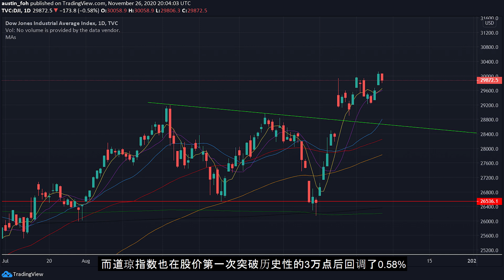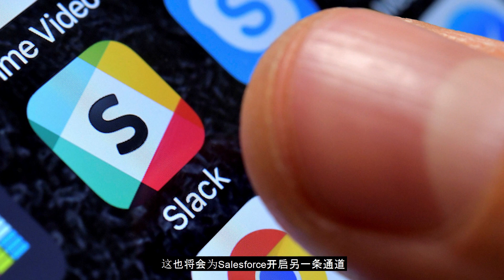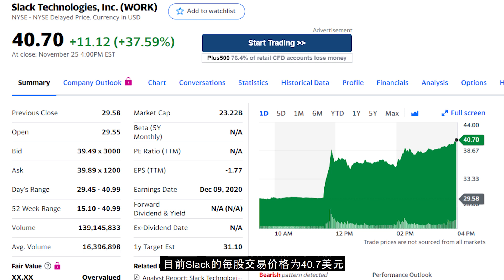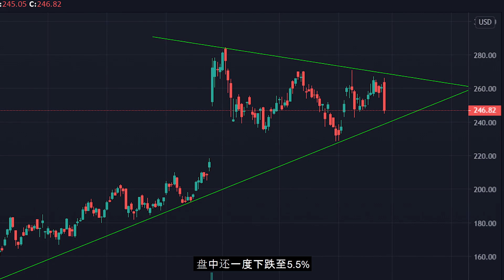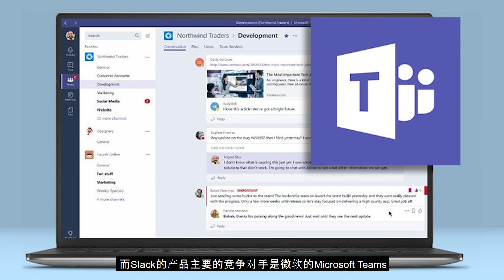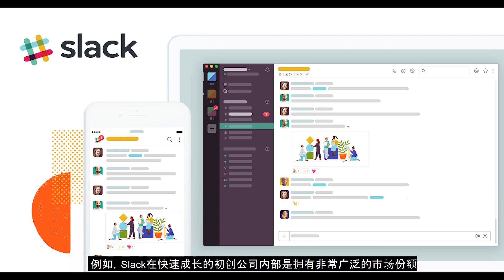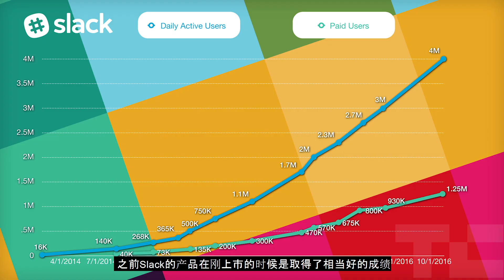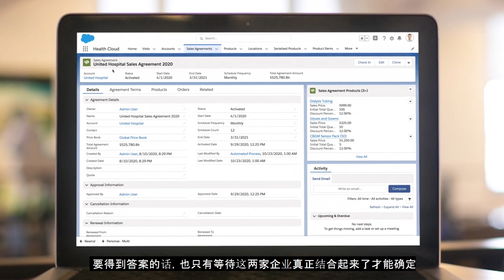EP 43 – Salesforce(CRM)收购Slack(WORK)!?Salesforce股价为什么会下跌?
感恩节前夕华尔街释放出Salesforce(CRM)将有可能在下周进行收购Slack(WORK)的谈判。这消息一出，Salesforce应声下跌，Slack却暴涨37.5%！这当中Salesforce收购Slack又有什么好处呢？让我们一起来看看呗~

如果喜歡我的视频，请记得帮我点赞加关注哦，这对我来说是很大的鼓励！

如果想要在Etoro开户，可以使用我的链接。这可以让我获得一点点的介绍费，帮助我的频道成长。

所有的影片剪接都是我各人的杰作，我也很乐意跟大家分享我在股市的心得。如果您愿意支持我的频道，可以请我喝一杯奶茶。谢谢大家的支持！

负责声明：您的交易存在风险，请谨慎投资。视频的内容僅作为教学目的。投资要有自己的独立思考，对自己的资金负责任。